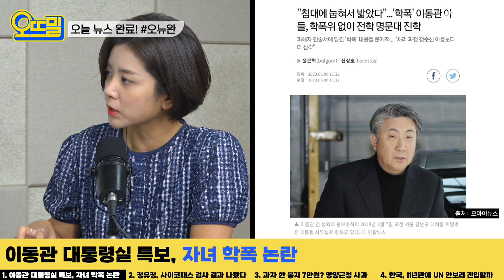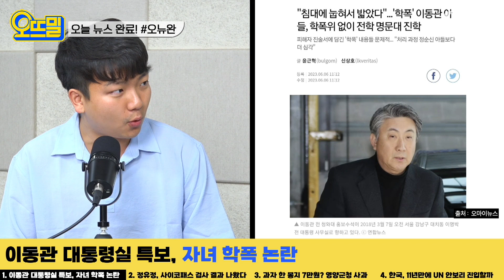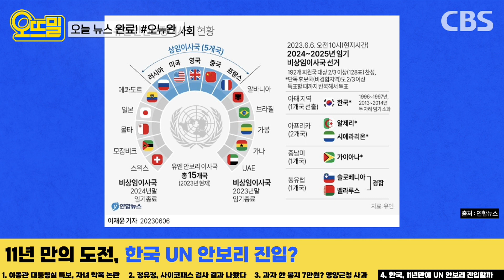"복싱 연습 한다며 옆구리 강타" 대통령실 이동관 아들 학폭 논란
[오뉴완 - 오늘 뉴스 완료]
1. 방통위원장 거론 이동관, 아들 학폭 논란
2. 정유정, 사이코패스 검사 결과 나왔다
3. 과자 한 봉지 7만원? 영양군청 사과
4. 한국, 오늘밤 UN 안보리 재진입 도전
- 박종훈 뉴스 캐스터

00:00 인트로
00:36 이동관 대통령실 특보, 자녀 학폭 논란
03:28 정유정 사이코패스 테스트 결과 ‘비정상’
05:40 과자 한 봉지 7만원? 영양군청 사과
08:18 11년 만의 도전, 한국 UN 안보리 진입?